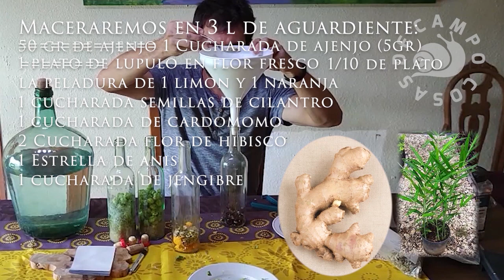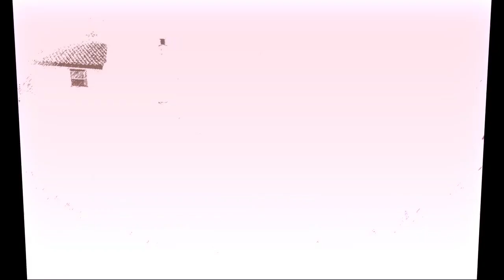Como hacer Vermut Casero. Parte 1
El vermut es un vino aromatizado con hierbas o botanicos y fortalecido con aguardiente. Hay muchas manera de elaborarlo, en este video vamos ha ver como hacerlo macerando los botanicos en aguardiente, añadiendo azucar y mezclandolo todo con el vino.
Os pongo los ingredientes y cantidades que empleo en el video, aunque no es necesario que sean exactas, y salvo el vino, ajenjo y aguardiente todos los ingredientes se puedes omitir o cambiar por otros.
Ingredientes para unos 30 litros:
25 l de vino.
3 l de orujo de 80%, lo podemos sustituir con 6 litros de vodka, ron, orujo...de 38 o 40%
3 l de mosto de uva. Si empleamos un aguardiente de 40% se ha de sustituir por unos 30gr de azucar por litro de producto final.
5 gr o 1 cucharadas de ajenjo seco picado (grueso)
1 peladura de limon
1 peladura de naranja.
1/10 plato de flores frescas de lupulo. (Omitir o sustituir x 1 o 2 cucharilla de pellets)
1 cucharadas de semillas de cilantro
1 cucharada de cardomomo
1 cucharada de jengibre
2 cucharadas de flores de hibisco secas
1 ramita de canela
1 vainilla
1 estrella de anis estrellado

Como hacer Vermut Casero. Parte 2
La pondre cuando este lista